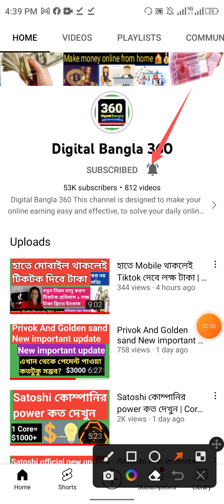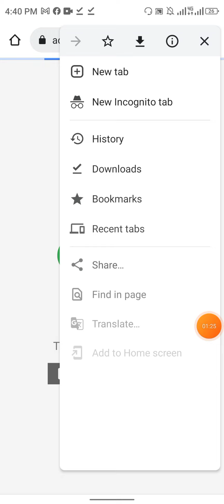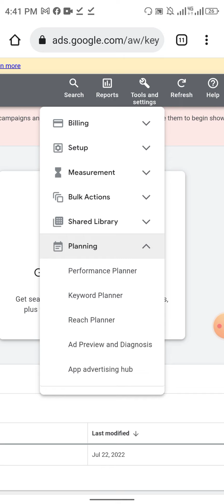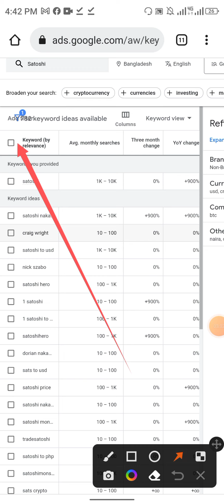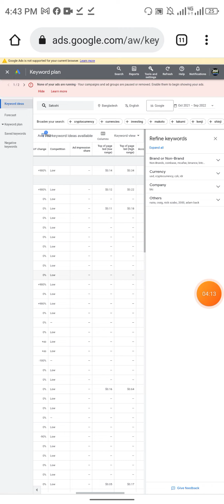Google ভ্যালু দিল Satoshi core কে কিন্তু কেন?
ফ্রিতে প্রতিদিন নতুন নতুন অ্যাপ্লিকেশন ও ওয়েবসাইটের মাধ্যমে মোবাইল কিংবা ল্যাপটপ দিয়ে ঘরে বসে প্রতিমাসে ৪০০০০ থেকে ৫০০০০ কিংবা তারও বেশি টাকা ইনকাম করতে চাইলে নিয়মিত ভিজিট করুন এই ওয়েবসাইটটি

Google এর মাধ্যমে ফ্রিতে প্রতি মাসে ৩০ হাজার টাকা কিংবা তারও বেশি ইনকাম করার জন্য এই ভিডিওটি দেখে কাজ করুন পেমেন্ট গ্যারান্টি

ফ্রিতে ডিজিটাল মার্কেটিং ও ফ্রিল্যান্সিং কাজ  শিখে প্রতি মাসে ৫০০০০ থেকে ১ লাখ টাকা ইনকাম করতে এখনই সম্পূর্ণ বিষয়গুলো শিকে কাজ শুরু করার জন্য এই ওয়েবসাইটটি ভিজিট করুন। আশা করি এক্সপার্ট ফ্রিল্যান্সার হয়ে উঠতে পারবেন সবাই ইনশাআল্লাহ।

satoshi
satoshi nakamoto
satoshi to usd
satoshi wallet
free satoshi
satoshi mining
satoshi core price
satoshi app